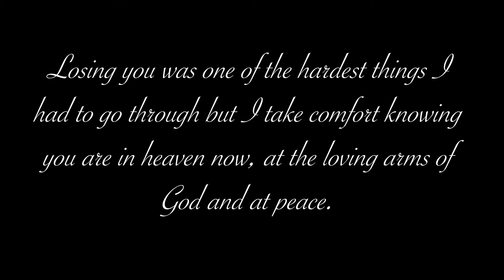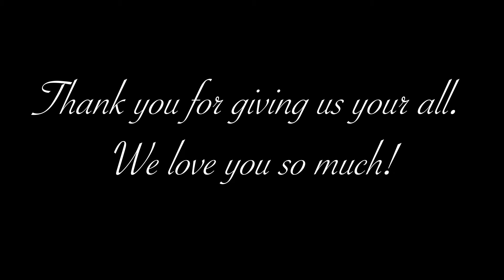Papa's 1st year in heaven